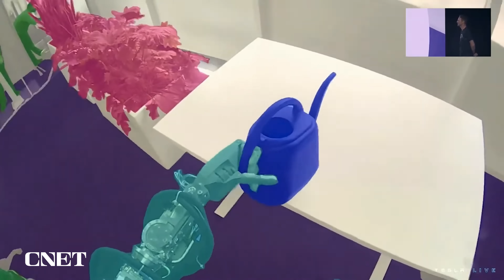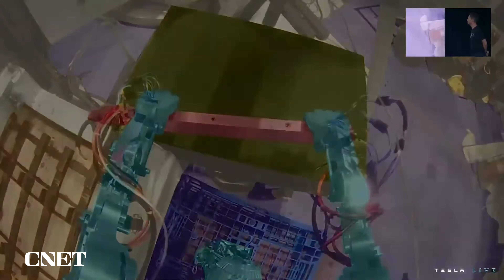Tesla Optimus vs. Boston Dynamics Atlas (Watch the Reveals)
Tesla just revealed a working prototype of its new Optimus robot. See how it compares to the already established Boston Dynamics Atlas robot.